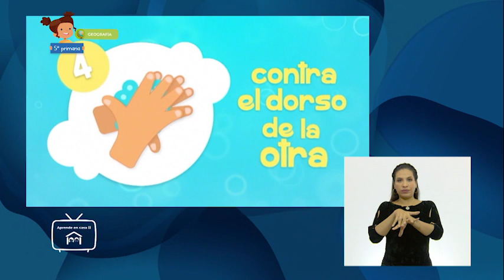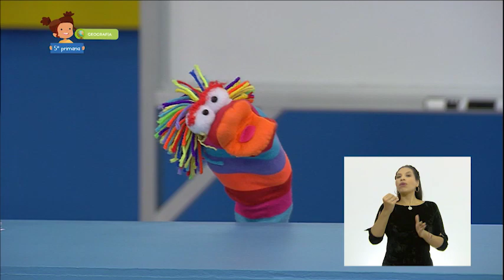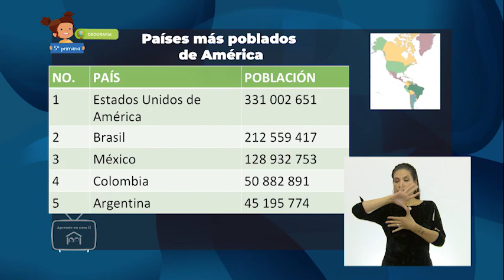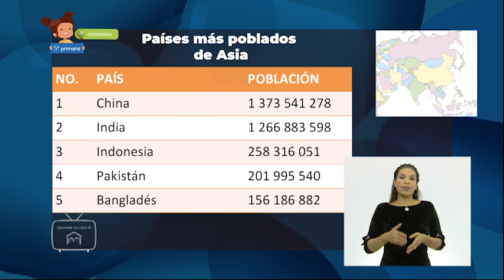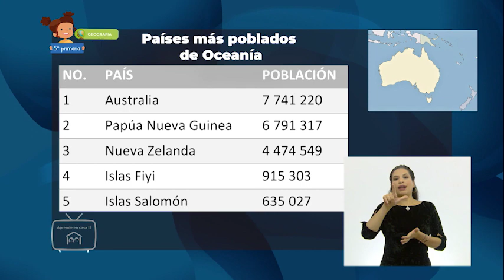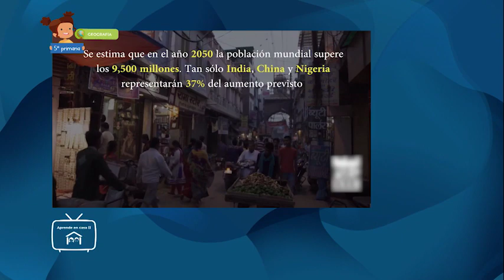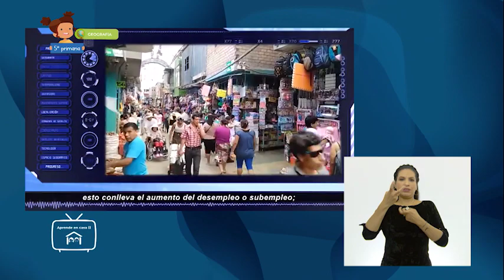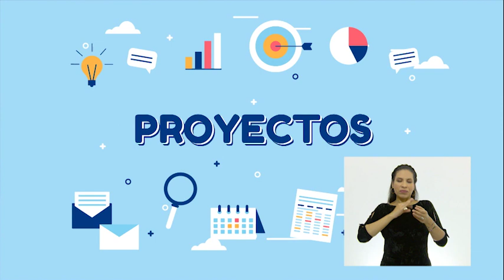AprendeEnCasa II | 5º Primaria | Geo | Concentración poblacional en el mundo | 14 de diciembre 2020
En esta clase de Geografía Compararás la composición y distribución de la
población en los continentes.